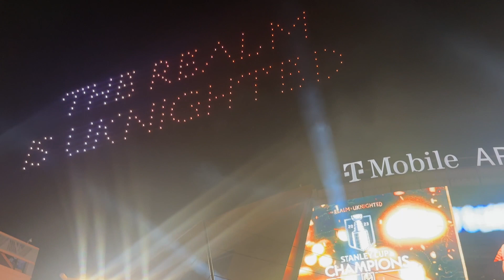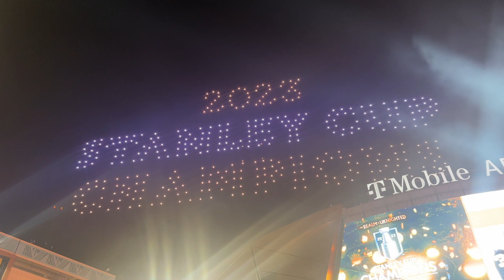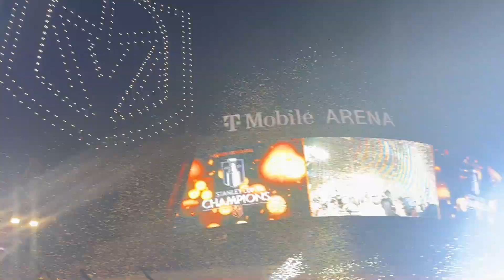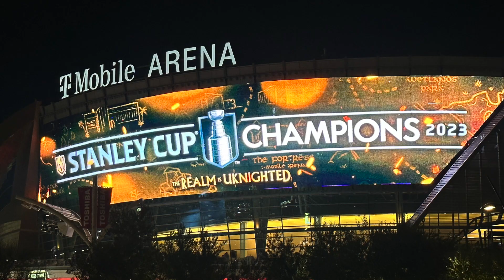Vegas Golden Knights Parade/Tibia Plateau Update!!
I am walking!!